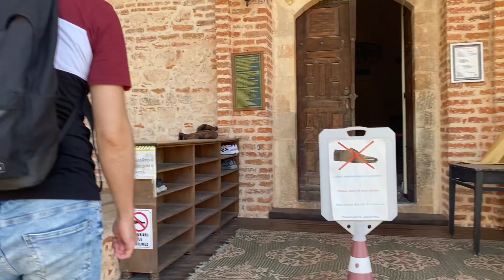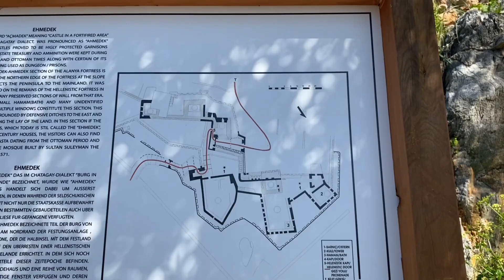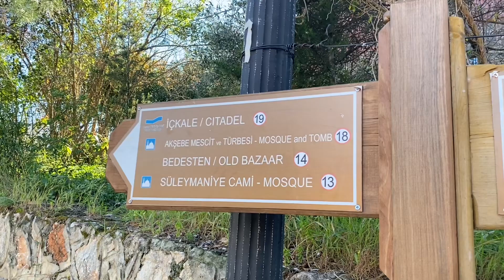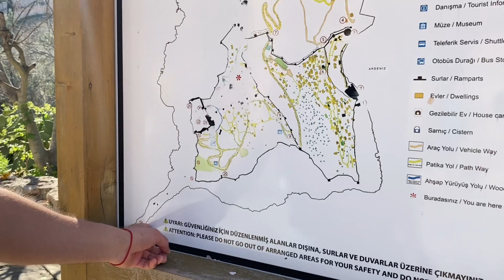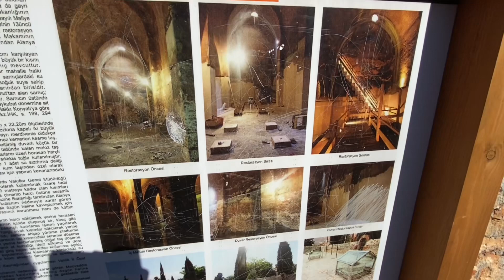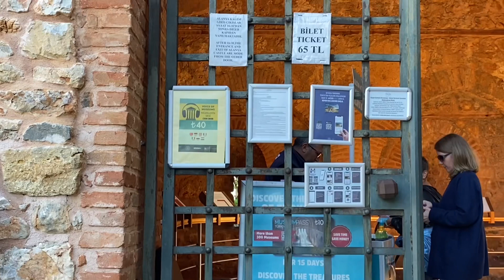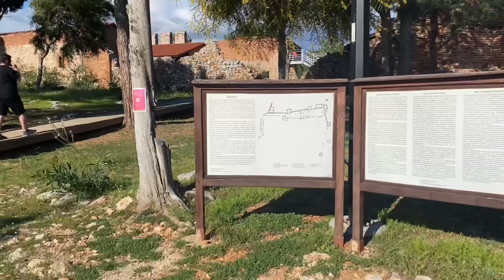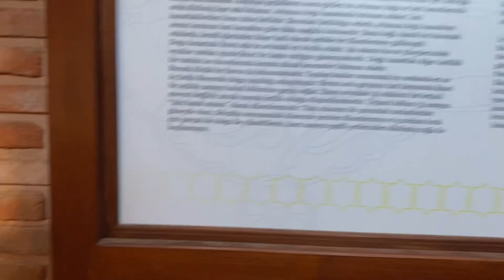Турецкая свадьба. Обзор крепости в Алании. Огромная черепаха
Крепость в Алании обзор

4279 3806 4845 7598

Моя почта

Турция,Алания,Аланья,турция цены,рынок в Алании,цены на рынке,обзор в Алании,шоппинг в турции,рынки в Аланьи,Алания 2023 год,Алания 2023,цены на продукты в Алании,сколько стоят овощи и фрукты в Алании,отдых в турции